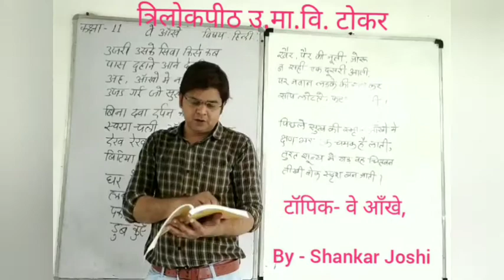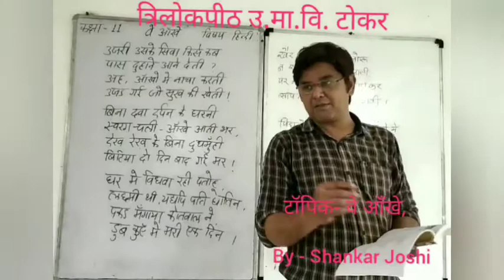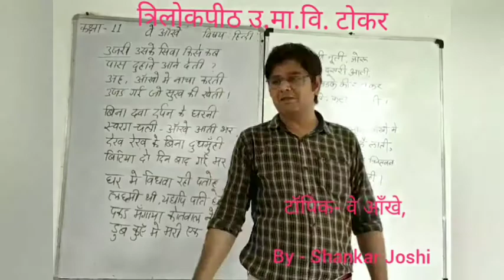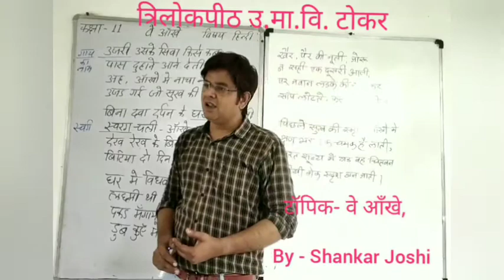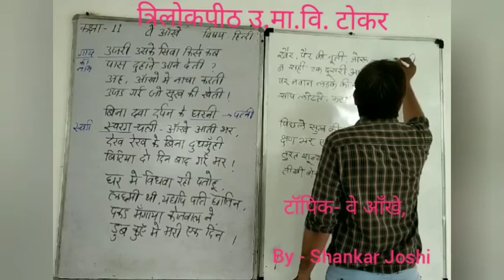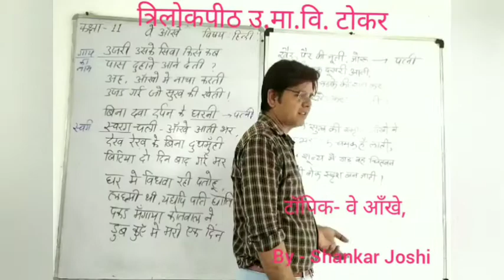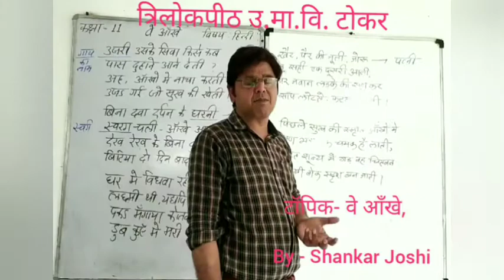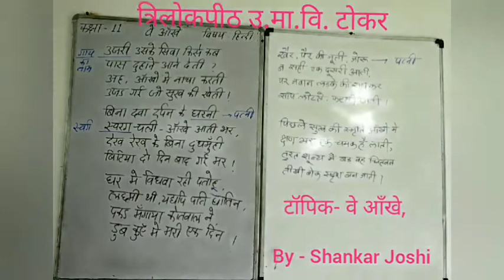कविता - वे आँखे ( सुमित्रानंदन पंत ), कक्षा - 11th, विषय - अनिवार्य हिंदी